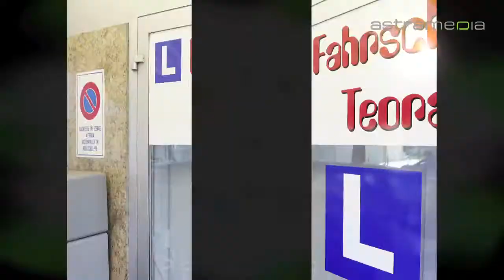Fahrschule Teora, Zürich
Die Fahrschule Teora ist nicht einfach nur eine Fahrschule, sondern Ihr Partner in Sachen Fahrausbildung. Sie können Fahrstunden und den Nothelferkurs als auch den Verkehrskundekurs absolvieren. Fahrschule Teora Heinrichstrasse 208, 8005 Zürich Tel: , , Fahrschule Zürich Teora Fahrausbildung Nothelferkurs Verkehrskundekurs Fahrstunden Theoriekurs Nothelfer Verkehrskunde Kurs Auto fahren lernen